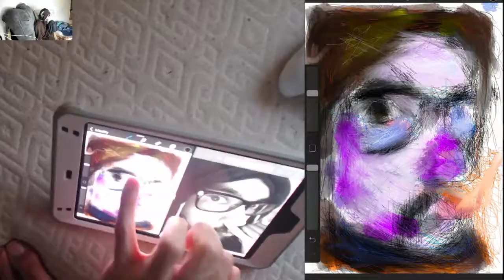(WARNING: Color Flashing) drawing with pinky, left hand, measuring with mouse and grids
total time: at least 5 hours